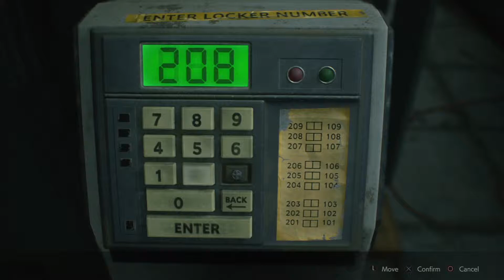Let's Play Resident Evil 2 (2019) 05 - 2 Spoopy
I think Alden was almost done with this entire thing after this episode.